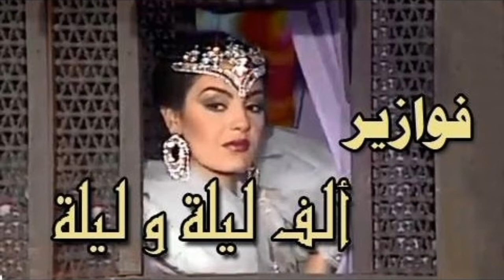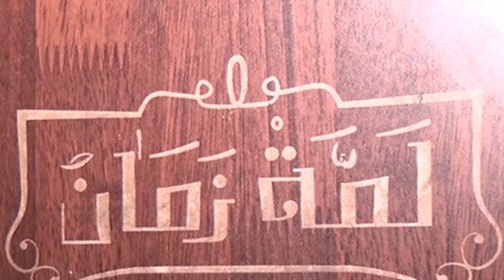اعلانات وبرامج رمضان زمان تعالو نعيش ذكريات وحلاوة رمضان زمان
اجمل رمضان الي عشناه زمان وبرامج ومسلسلات وإعلانات كل حاجه كانت جميله زمان بنتمني الزمان يرجع تاني بنقدم في الفيديو ده شوية زكريات من زمن فات اتمني دعم القناه والاشتراك
ذكريات رمضان زمان فيس بوك
ذكريات رمضان زمان؛ذكريات رمضان زمان في مصر؛اجمل ذكريات رمضان زمان